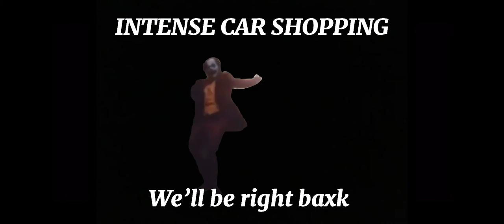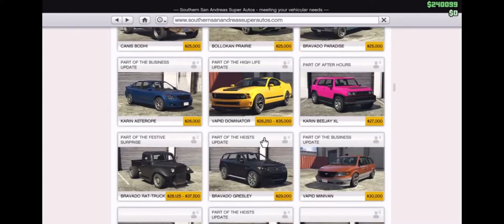Lil Wong Gong GTA Rally Challenge! || Spin the Wheel || RWD POWERR 😩😩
Hey!